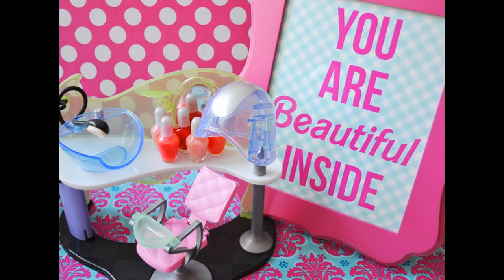Stunning Spa birthday party ideas